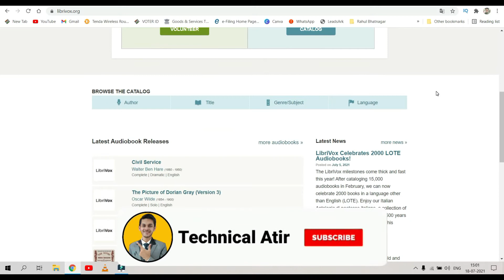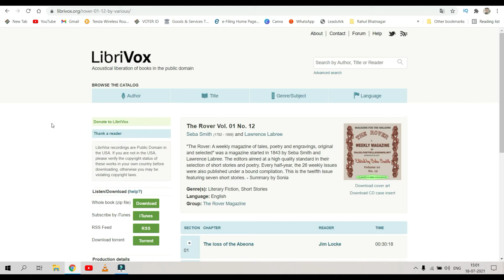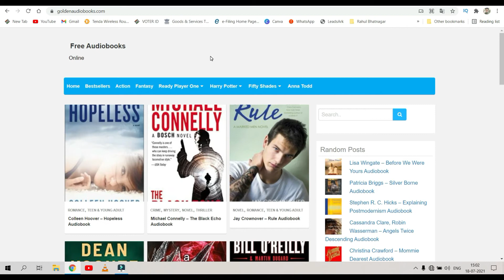3 Best Website For Audiobooks 2022 | How to get Audiobooks for FREE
About this video:-  In this video, I'm going to share how to get audiobooks for FREE which includes all of the places which I know and I've personally used to listen to audiobooks. And I'm sure you'll get the book which you want to read from one of these places. These methods work for both android phones and iPhones where you can download audiobooks.

⏳Time Stamps:
Intro - 0:00
First Website - 0:33
Second Website - 1:17
Third Website - 2:02
Outro - 2:46

If you’d like to talk, I’d love to hear from you. Messaging me on Instagram @mohdatir20 directly will be the quickest way to get a response. I will try my best to reply to anything related to Technology, productivity, lifestyle design, and books 😄

Support Channel❤️